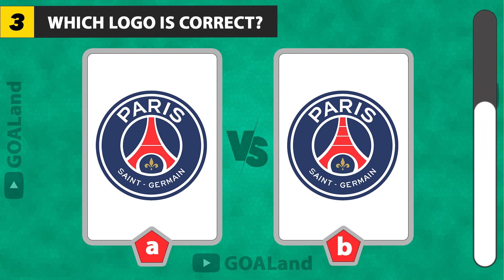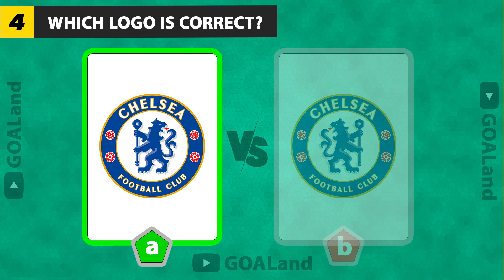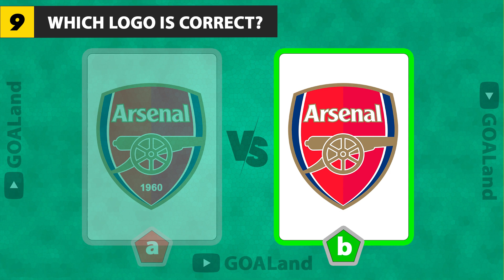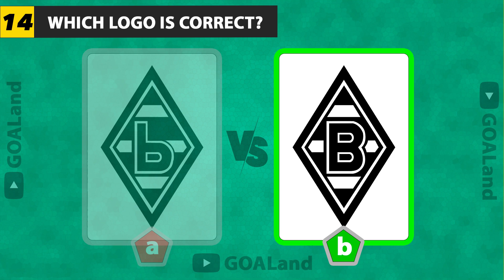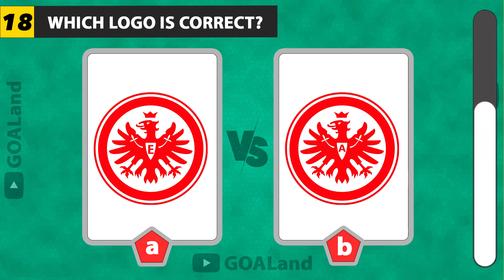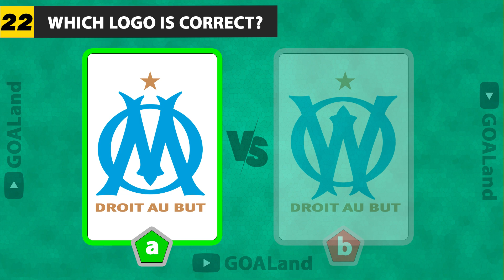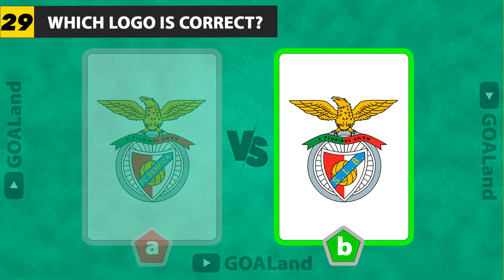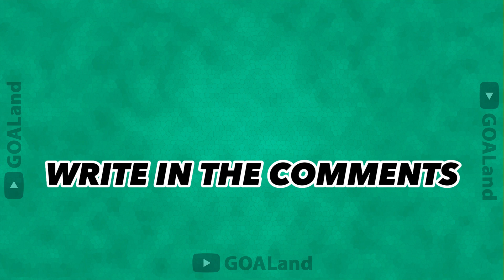WHICH LOGO IS CORRECT / QUIZ#3 /